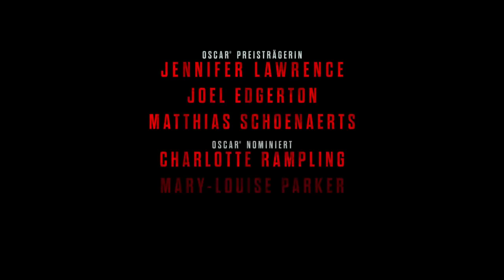RED SPARROW | Trailer Deutsch German HD 2018 | einfach KINO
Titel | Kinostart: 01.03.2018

Offizieller deutscher Kino-Trailer zu dem Film "Red Sparrow".

Originaltitel: Red Sparrow
Thriller, US 2018
Filmverleih: 20th Century Fox
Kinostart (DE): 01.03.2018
Nach dem Roman: Red Sparrows von Jason Matthews

Schauspieler/Darsteller: Jennifer Lawrence, Joel Edgerton, Matthias Schoenaerts, Jeremy Irons, Thekla Reuten, Charlotte Rampling u.a.

Regisseur: Francis Lawrence